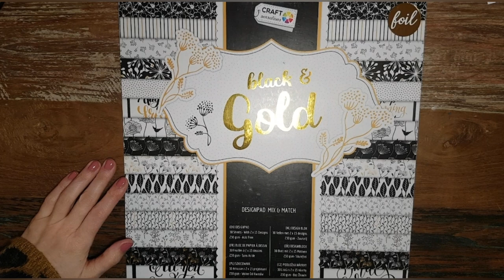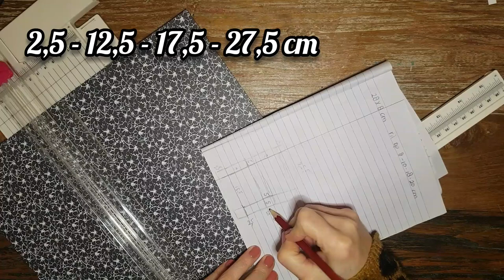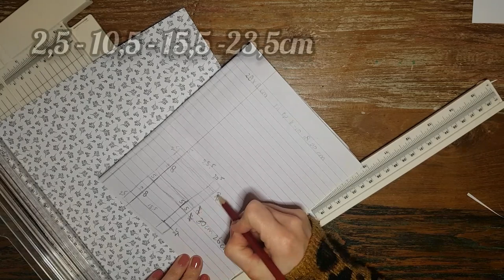useuppaperpad - 12x12 papierblok opmaken - opbergbakjes voor je kleine papierblokken tutorial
Knutsel je met mee en maak je dat 12x12 papierblok dat er al heel lang ligt eens een keertje op?

vandaag maak ik een opbergbakje voor de kleinere papierblokken.

link naar de playlist met meer inspiratie voor jouw 12x12inch scrappapier vellen

Ik raakte geïnspireerd door Tina van shabbydabbydooda.
hieronder de links naar haar useuppaperpad video's.